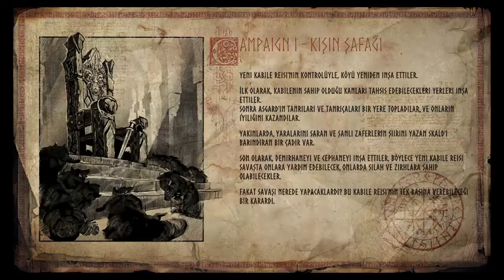Vikings: Wolves of Midgard PS4 Türkçe Yama (OYNANIŞ VİDEOSU)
Türkçe yamayı indirmek için aşağıdaki bağlantılardan birine tıklamanız yeterlidir.